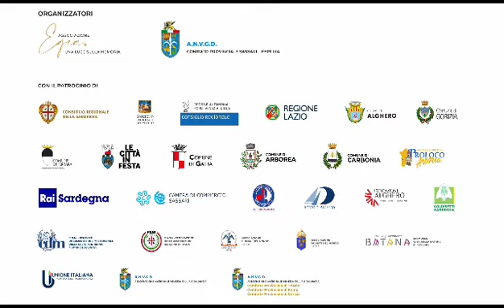Ritorno alla terra dei padri, da Fertilia all'Adriatico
Un viaggio straordinario. A ritroso nel tempo, di quelli capaci di far riaffiorare ricordi mai cancellati del tutto. Il Ritorno alla Terra dei Padri rappresenta la maniera più concreta possibile per percorrere in senso inverso la rotta solcata da 13 pescherecci con a bordo 53 famiglie di esuli di Istria, Fiume e Dalmazia che hanno raggiunto Fertilia, in Sardegna, dopo 20 giorni e 20 notti di navigazione lungo le coste della nostra penisola.

Era la primavera del 1948 e per molti di loro, come per Giulio Marongiu, nato a Pola nel 1938 e mai più tornato nella città natale, fu un definitivo addio alle coste adriatiche.

Così, il 30 luglio prossimo, dal porto di Alghero, salperà una imbarcazione (il Klizia) che “riannoderà i fili della storia”, toccando le coste francesi, quelle toscane, del Lazio per arrivare in Friuli, a Trieste passando anche per Croazia e Slovenia. Un gigantesco ‘giro d’Italia’ per far conoscere una storia ricca di valori e per raccontare esempi di una straordinaria capacità di ricostruire una vita partendo da zero, capacità che gli esuli hanno dimostrato ovunque nel mondo.

Due i “compagni di viaggio” – fondamentali – che ci affiancheranno nell’impresa: il Corpo delle Capitanerie di Porto e la Rai, main partner, attraverso Rai per la Sostenibilità ESG, Rainews24, Rai Italia, TgR, Rai Sardegna, Rai Friuli Venezia Giulia e Radio1.

L’imbarcazione farà tappa in alcuni dei più importanti porti italiani, prima di raggiungere le mete da cui partirono le diverse comunità che crearono “Fertilia – Città dell’inclusione”. Dapprima, nel mese di agosto, si incontreranno le comunità degli esuli giuliano-dalmati, ma anche quelle dei Sardi che hanno dovuto lasciare la loro terra, in particolare nei porti di Livorno, Civitavecchia e Gaeta. In questi centri, infatti, vivono importanti comunità di persone che hanno intrapreso un “viaggio”, spesso senza ritorno.

Quindi l’Adriatico. La prima meta del Ritorno alla Terra dei Padri sarà Ferrara, luogo dal quale negli anni ’30 giunsero i coloni che bonificarono i terreni su cui nacque, qualche anno più tardi, Fertilia. Si raggiungerà, poi, Chioggia, porto da cui partirono i pescherecci carichi di esuli nel 1948. Sarà la volta quindi di Venezia, Città simbolo della cultura adriatica, della quale Fertilia conserva segni distintivi rappresentati dal Leone alato, che domina la Piazza San Marco, e lo splendido campanile della Chiesa, emblema anch’esso dell’identità della nostra intera Comunità.

Si arriverà quindi a Trieste e Gorizia, città nelle quali si prenderà parte ad eventi di straordinaria importanza come la Barcolana e Gusti di Frontiera.

Sarà poi la volta di Muggia, ultimo baluardo italiano in Istria, e quindi il viaggio continuerà alla volta di Pirano in Slovenia e di Rovigno in Croazia.

Il “grande sogno” si è potuto concretizzare grazie alla Regione Sardegna e al contributo dell’Associazione Nazionale Venezia Giulia e Dalmazia e del Centro di Documentazione Multimediale della Cultura Giuliana, Istriana, Fiumana e Dalmata, oltre a tanti altri Enti ed Istituzioni Pubbliche e Private. Tra queste il Comune di Alghero e la Fondazione Alghero, la Camera di Commercio di Sassari, la Fondazione di Sardegna, il Consorzio del Porto di Alghero, Assonautica Nord Sardegna e ad alcune aziende del territorio, tra le quali la Cantina di Santa Maria la Palma ed Autonoleggi Demontis, che per prime, insieme a Smeraldina, hanno voluto patrocinare e sostenere l’evento offrendo una preziosa collaborazione già dalla fase di programmazione dell’iniziativa voluta dall’Associazione EGEA – Una Luce sulla Memoria e dal Comitato Provinciale di Sassari – Fertilia dell’A.N.V.G.D. Promotori che hanno potuto contare sulla collaborazione di numerosi soggetti che, in questi giorni, stanno confermando il loro indispensabile supporto ed il loro sostegno, necessario alla riuscita dell’iniziativa.

Un importante rilievo rivestono le Partnership di Nox Oceani e di Coldiretti Sardegna, cui ci uniscono i Valori della Sostenibilità e dell’Etica, oltre al comune impegno a favore della Cultura del Mare e delle Tradizioni Identitarie legate al Cibo. Di rilievo anche il prezioso sostegno che la Fondazione Decima Regio – Olga e Raimondo Curri e la società Uno.Srl, da tempo, garantiscono ai progetti dell’Ecomuseo Egea di Fertilia.